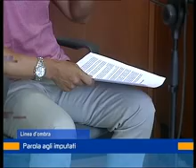linea dombra9 luglio